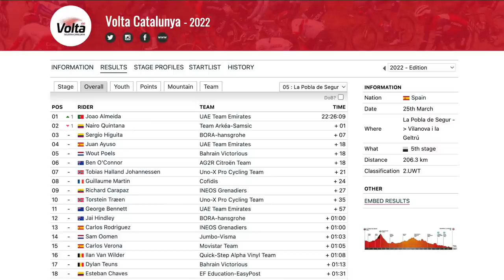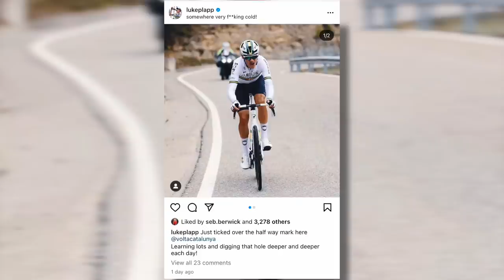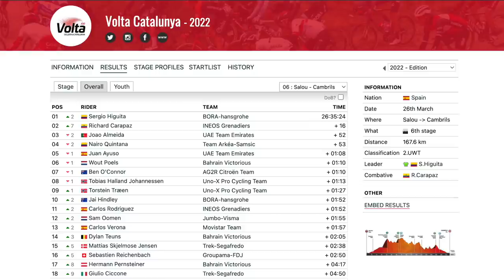INEOS Attempt Insane Raid | Volta Ciclista a Catalunya Stage 6 2022 | Lanterne Rouge x Zwift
In this episode Lanterne Rouge and Benji Naesen recap Stage 6 of Volta Ciclista a Catalunya 2022.